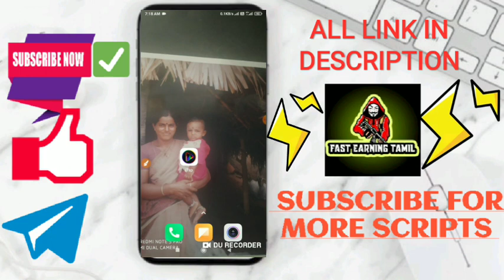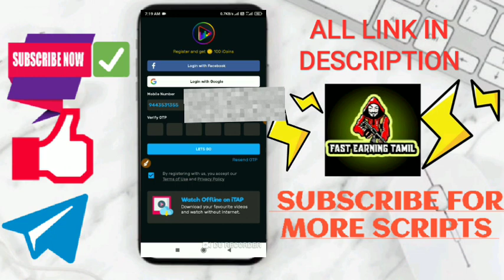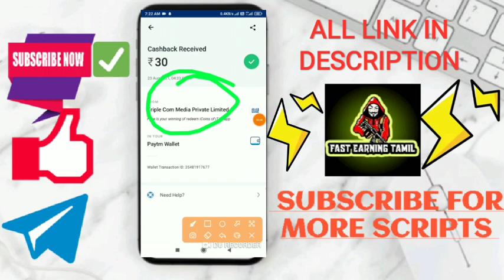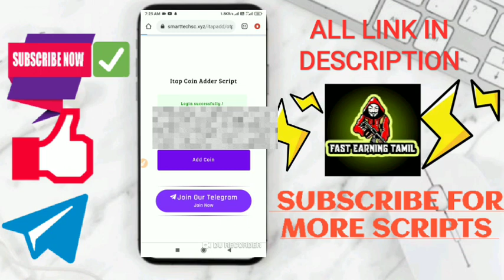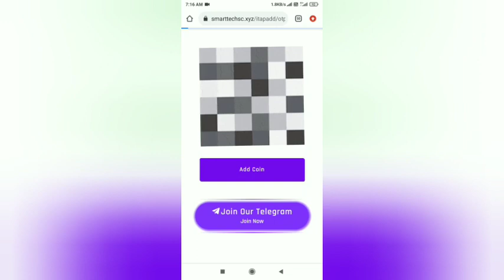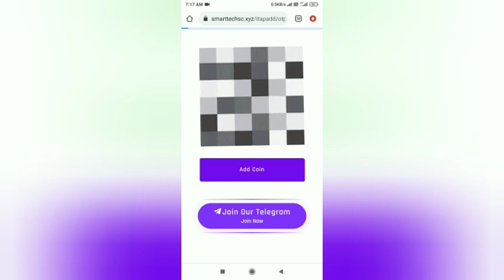I TAP UNLIMITED COIN ADDED SCRIPTS🤣||I TAP UNLIMITED COIN ADDED TRICK 😅||WITH LIVE PROOF#FET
REFER CODE
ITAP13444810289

NEW COMERS
PLEASE SUPPORT ME